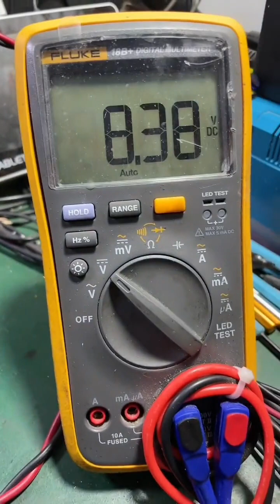electronic repair 電流檢測電阻變大導致電源不起振